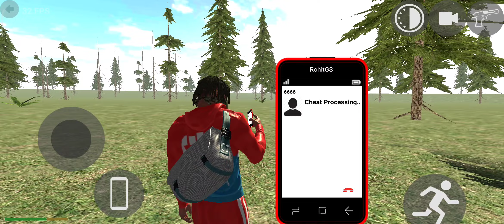Indian 3D bike driving game update Android gameplay